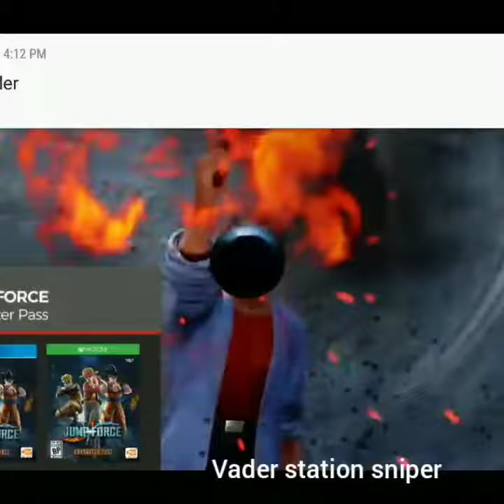Vader station sniper jump force